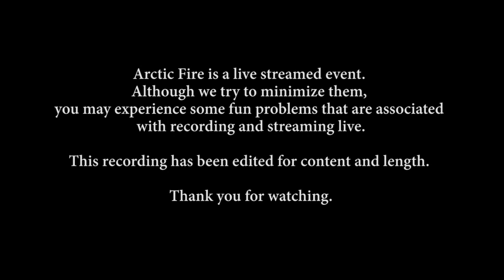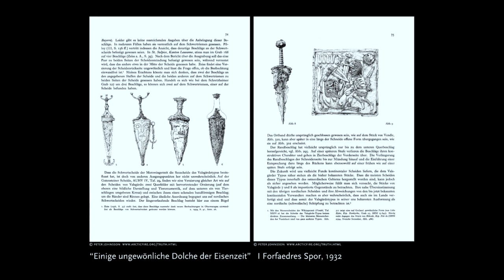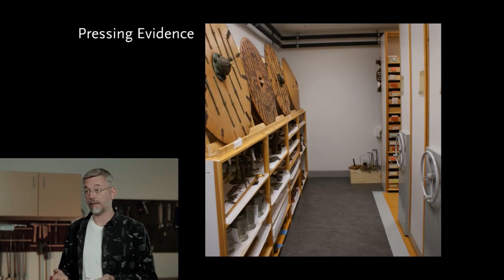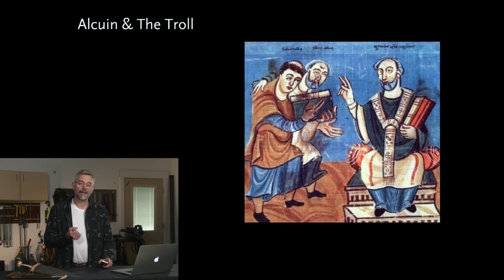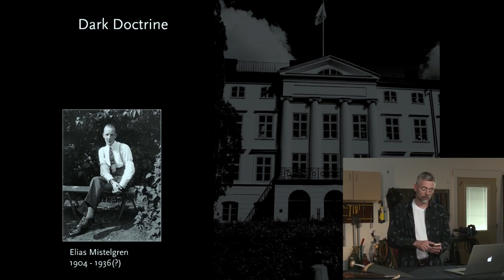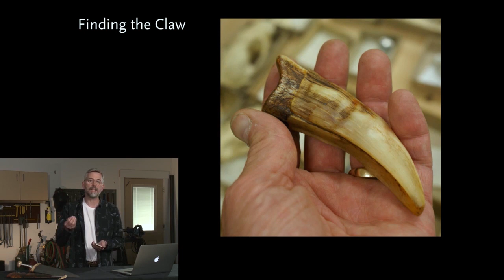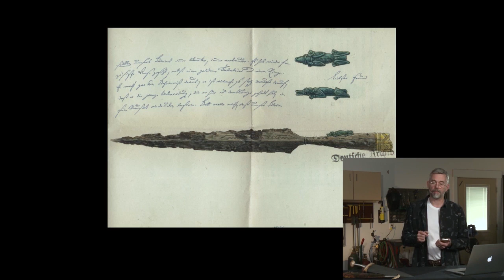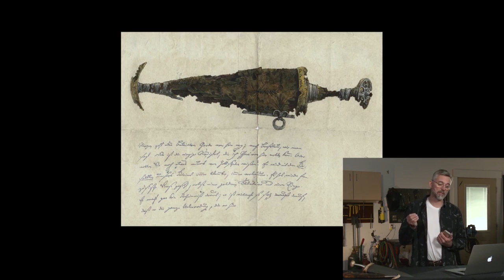Discovering Grendel's Hoard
The lecture about the famed Hoard of Thursholt that was part of the Arctic Fire 2016 project: Grendel´s Hoard.
It is a tale that tests the limits of credibility and presents some very disturbing and dark themes of history and legend intertwined. Being an excursion into the land of Trolls, it is recommended that you watch with caution and make sure you are not led astray. Not all is what it first might seem.

To me, this was an opportunity to combine the crafts of blade making and storytelling in a satisfying way. It would not have been possible to do without the friends of the Arctic Fire group.

Video by Michael Bergstrom.